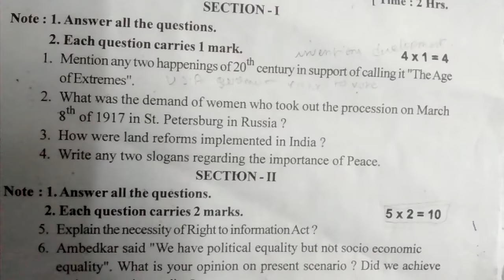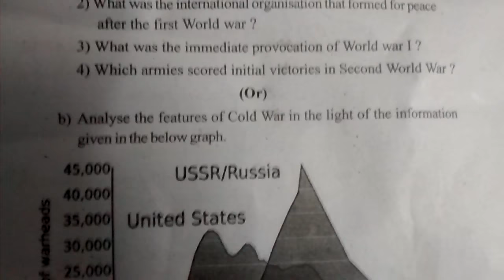10 th class public exam 2020 social paper -2 model papers useful for exam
10 th class public exam 2020 social paper -2 model papers useful for exam